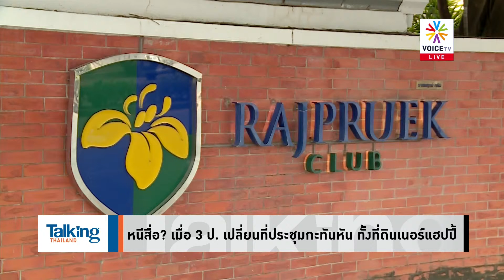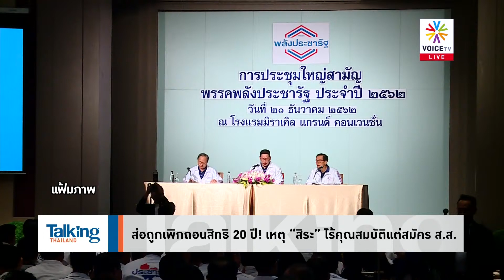Talking Thailand-ประเทศไทยในมือลุง! คนส่ายหน้าเห็นภาพงานเลี้ยง...ไม่ไหวก็กลับบ้านไป